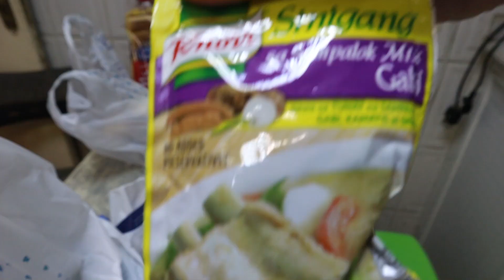OFW MGA BAGAY NA GUSTO MO DING BALIKAN | PALENGKE HAUL | ROSH CASTILLO